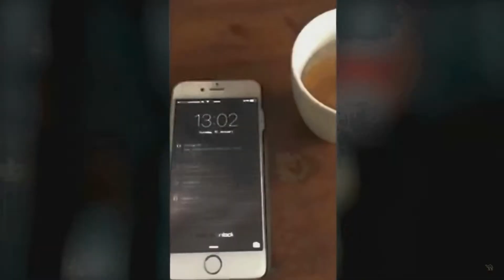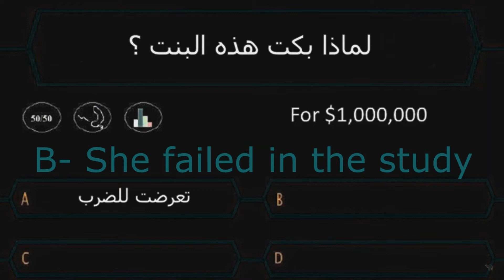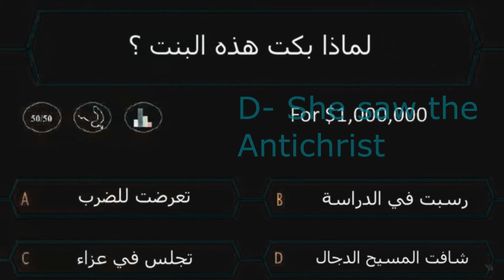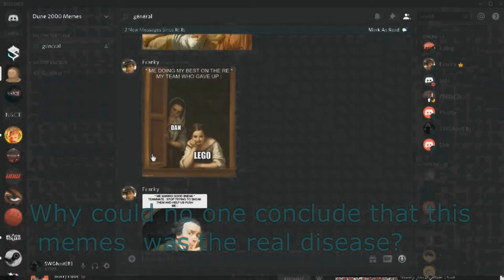part 6 Try not laugh 🔥🔥🔥🔥